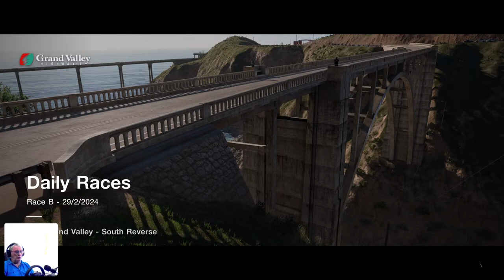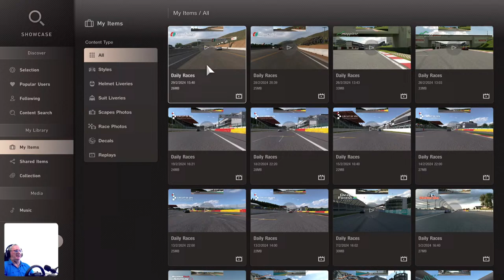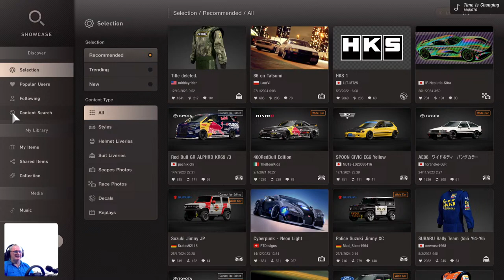LiveGT7 sim racing daily racing Grand Valley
Daily Race B